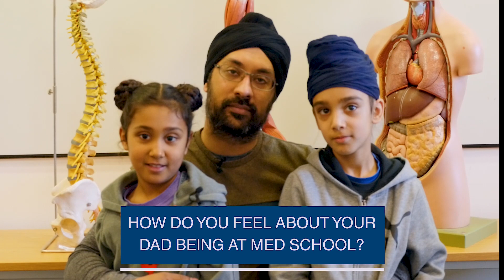Paramedic Dad to Medical School (Harjot Singh Punia)